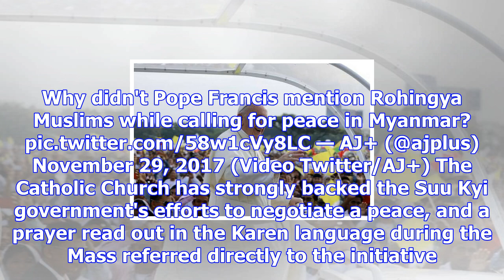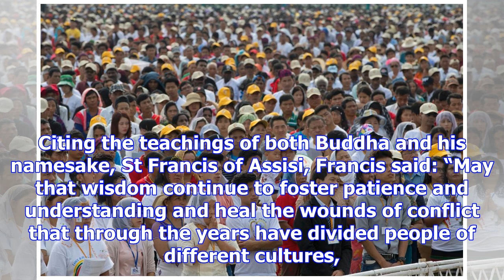Pope preaches forgiveness in first mass in myanmar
Pope Francis arrives to lead the Holy Mass at Kyaikkasan ground in Yangon, Myanmar, on Wednesday. (E...